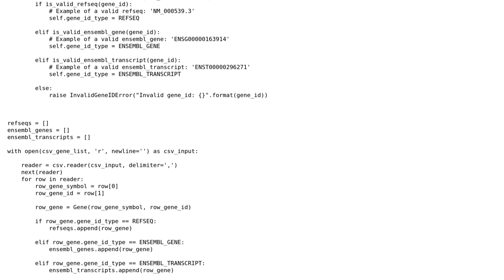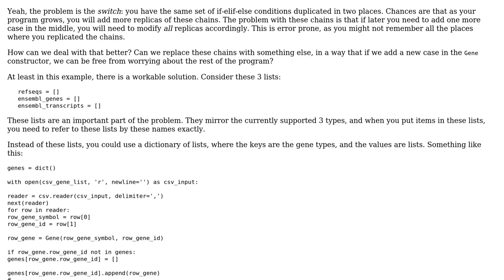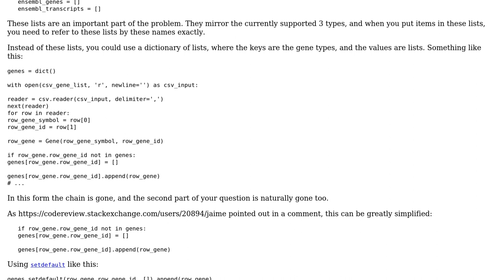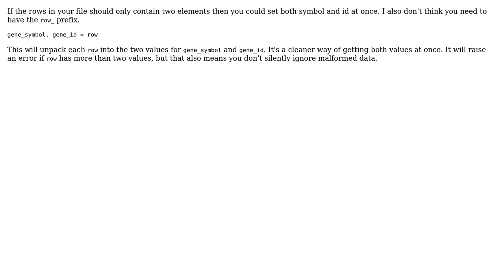Code Review: Categorizing gene sequences read from a CSV file (3 Solutions!!)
Code Review: Categorizing gene sequences read from a CSV file

With thanks & praise to God, and with thanks to the many people who have made this project possible! | Content (except music & images) licensed under CC BY-SA | Music | Images & others | With thanks to user SuperBiasedMan user koreebay user janos user 200_success and the Stack Exchange Network Trademarks are property of their respective owners. You are responsible for your own actions.